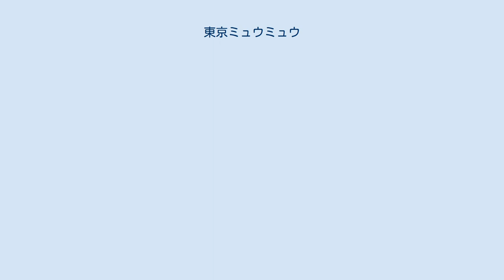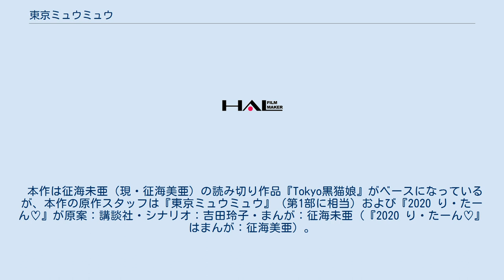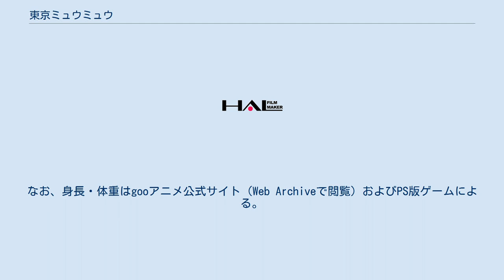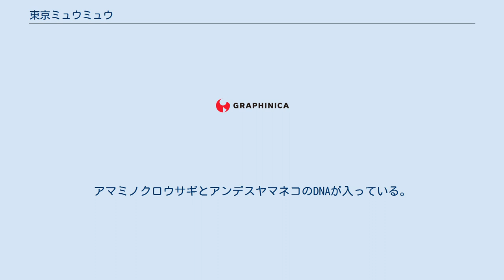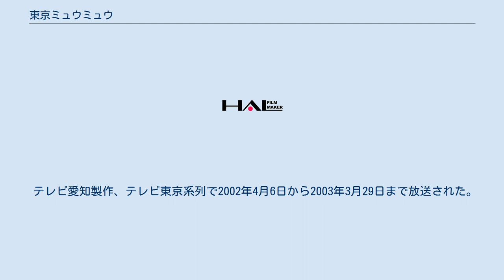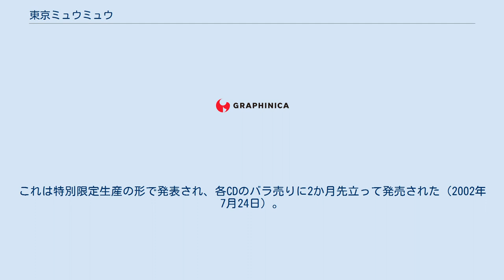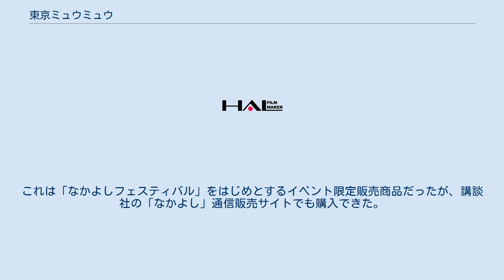東京ミュウミュウ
『東京ミュウミュウ』（とうきょうミュウミュウ）シリーズは、日本の漫画作品。
およびこれを原作としたテレビアニメ、ゲームなどのメディアミックス作品。
 講談社の月刊少女漫画雑誌『なかよし』で2000年9月号から2003年2月号まで連載され、続編の『東京ミュウミュウあ・ら・もーど』は、2003年4月号から2004年2月号まで同誌で連載された。
なお、「なかよしなつやすみランド」（なかよし2000年8月号増刊、講談社）で、予告編的な読みきりが掲載されていた。
 『美少女戦士セーラームーン』の流れを汲む、5人で戦う美少女戦隊ものの作品である。
また、環境問題もテーマに入っており、人間社会における自然破壊やゴミに対する環境破壊や汚染などが要素に含まれていて人類がいかに「環境」について考えるべきかを一つのテーマとしている。
 2019年にはキャラクターを男性に置き換えた『東京ミュウミュウ オーレ！』の連載が『なかよし』の2020年1月号から開始される。
こちらは作者は青月まどかになっている。
また、プロジェクトの一環としてスペシャル前後編である『2020 り・たーん♡』が掲載された。
 本作は征海未亜（現・征海美亜）の読み切り作品『Tokyo黒猫娘』がベースになっているが、本作の原作スタッフは『東京ミュウミュウ』（第1部に相当）および『2020 り・たーん♡』が原案：講談社・シナリオ：吉田玲子・まんが：征海未亜（『2020 り・たーん♡』はまんが：征海美亜）。
ただし、原案のクレジットはアニメ化決定前後からつけられるようになった。
『東京ミュウミュウあ・ら・もーど』（第2部に相当）および『ぷちみゅうみゅう』（番外編）は原案：講談社・まんが：征海未亜。
『東京ミュウミュウ オーレ！』は原案：講談社・まんが：青月まどか。
2021年2月時点でシリーズ累計発行部数は145万部を記録している。
 『東京ミュウミュウ』の名は、主人公である桃宮いちごがメディアに問われて、とっさに思い付いた5人のチーム名である。
 桃宮いちごは同級生の青山君のことが好きな中学生。
いちごは念願の青山君とのデート中に遭遇した地震の直後、数人の女の子と光に包まれ、ネコが自分の体に入るかのような感覚に襲われる。
それ以降、眠気にいつも襲われたり、体が異様に身軽になったり、魚を見るとくわえてしまうようになってしまったいちご。
その不思議さに悩むいちごを心配してくれた青山君に告白しようとしたら、今度は目の前に巨大なネズミが現れて襲い掛かる。
そこに突然現れた青年に「たたかえ」と言われたいちごは、猫耳としっぽをつけた姿に変身してしまった。
 実はその青年・白金稜は、地球の動物たちに寄生して生物兵器「キメラアニマ」に変えようとしているエイリアンに対抗するため、レッド・データ・アニマルの遺伝子を打ち込んで死滅させる「μプロジェクト」を赤坂圭一郎と共に進めていた。
しかし地震によって誤っていちごたちにそれが打ち込まれてしまい、いちごはイリオモテヤマネコの遺伝子と合体し、生物兵器（キマイラ）「ミュウミュウ」なる正義の味方になってしまった。
 キメラアニマを倒したいちごは、白金と赤坂からエイリアンの目的が地球侵略であるとともに、他に4人の仲間がいることを知らされる。
そこでいちごはエイリアンと戦うために他の仲間を探しつつ、情報収集のために白金たちのアジトである「カフェ ミュウミュウ」でウェイトレスとして働くことになった。
だが、いちごは心に負担がかかると野性の本能でアニマル化するようになってしまい、エイリアンを全滅させて自身の能力が退化するまで青山君に告白することができなくなってしまっていた。
 エイリアンとの事件が一段落してミュウミュウはその使命を終え、能力も退化し始めていた。
いちごは青山を追ってイギリスへ留学し、残った4人がたまに現れるキメラアニマの残党を処理するだけの、平和な日々が戻ってきた。
しかしμプロジェクトの研究を続けていた白金が、またもや誤ってアマミノクロウサギとアンデスヤマネコのDNAを白雪ベリーに打ち込んでしまい、新たなミュウミュウが誕生する。
 ミュウミュウの5人（後にりんご・ベリーも加わる）が半獣人世界の幼稚園児という設定の、パラレルワールド的短編作品。
おもに『なかよし』増刊に掲載され...